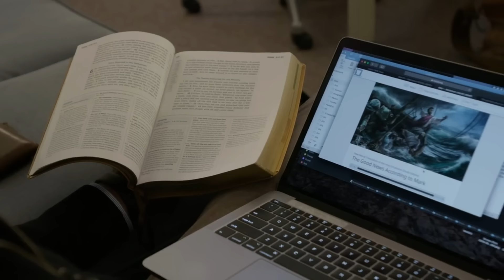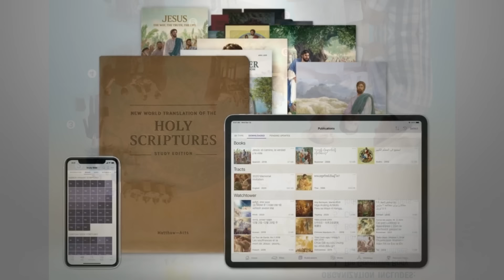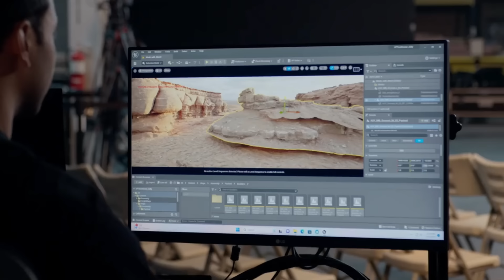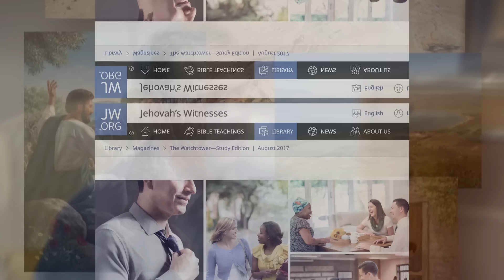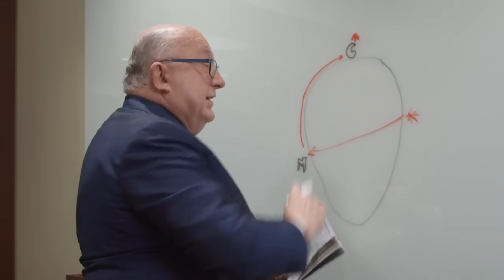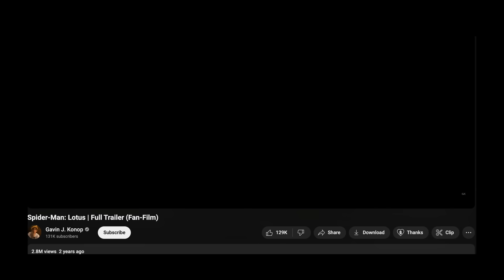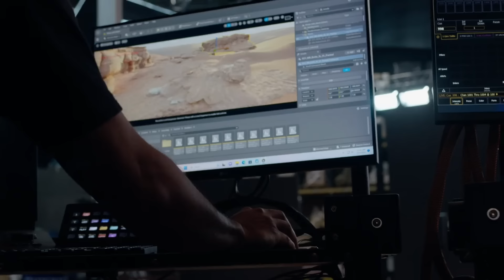the JW Jesus movie is a ridiculous disaster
no, it's not officially on the website yet. I know people who know people, what can I say